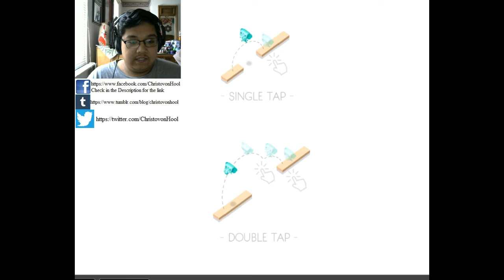Another Addicting App?!?! | Endless Lake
I think I have an addiction for running and jumping... on my phone.

Endless Lake, Time is of the essence in this riveting maze runner where one wrong step can make you fall into the endless lake! Time your jumps perfectly to get through the maze without plummeting into the endless lake!